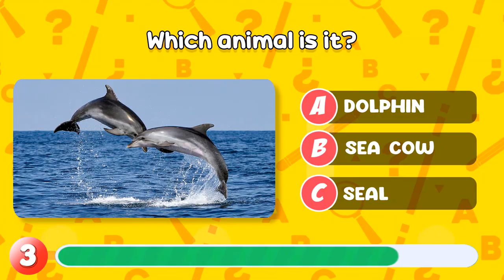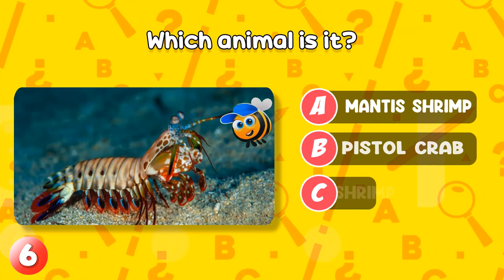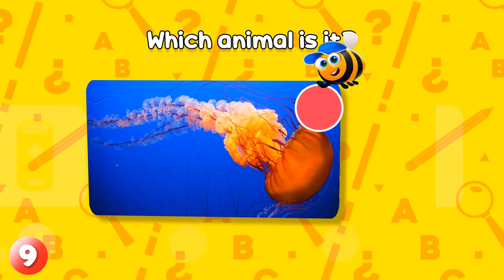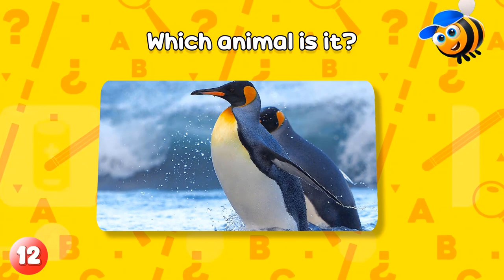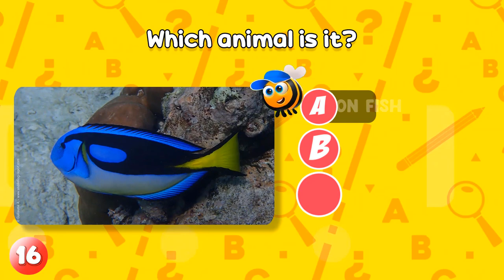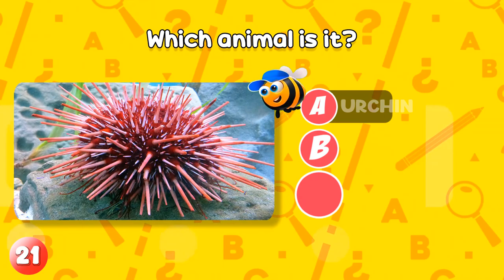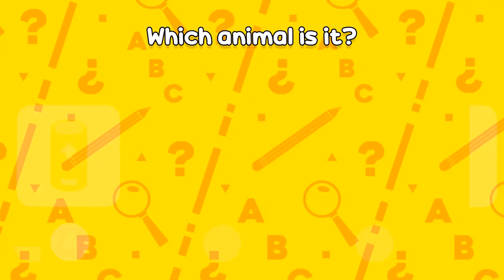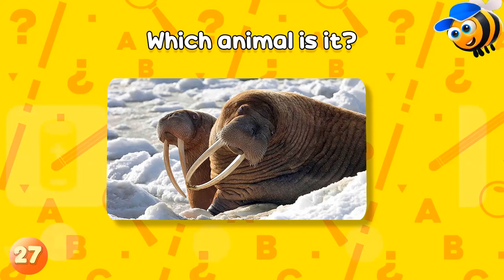Guess the AQUATIC ANIMALS 🐠🐙 Sea/Ocean Animals Quiz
GUESS THE AQUATIC ANIMAL 🐠🐙 Guess by the IMAGE | ANIMAL QUIZ Can you guess each of the Aquatic Animals that we will show you? Get ready because today we will challenge your knowledge about the ANIMAL KINGDOM with a fun Quiz.

guess the animal by the picture
animal challenge
how much do you know about animals
animal testing
animal testing
animals
photos of animals
guess the animal from the photo
animal names
animals and their names
recognize the animals
guess the correct animal
aquatic animals
aquatic animals
guess the aquatic animal
sea ​​animals
water animals